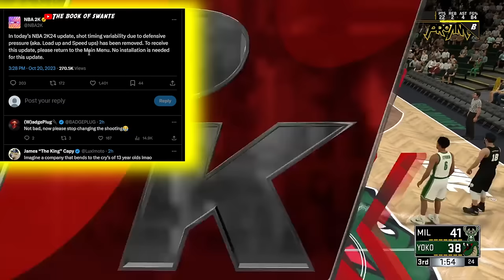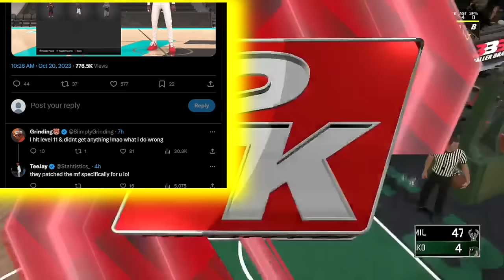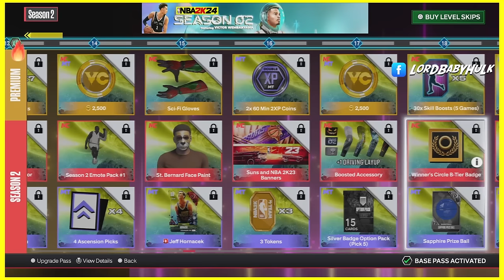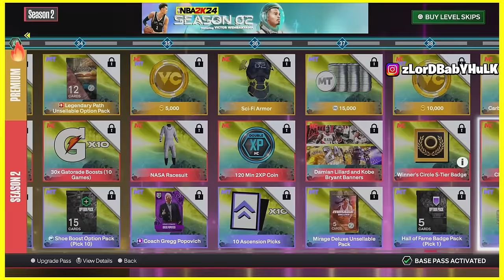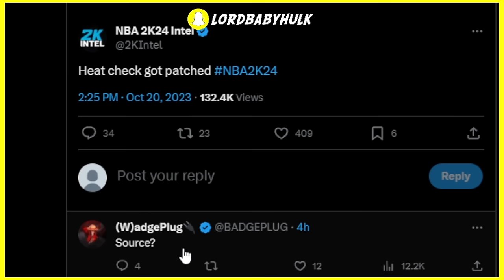DOUBLE H & BADGEPLUG EXPOSES NBA2K24 SEASON 2 is RUINED.. 😂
*must watch* nba2k24 news update  | DOUBLEH & BADGEPLUG EXPOSES NBA 2K24 SEASON 2 is RUINED.. 😂 nba2k24. nba2k24 jumpshot. nba2k24 best build. nba2k24 city. nba2k24 myteam. nba2k24 season 2 rewards. nba2k24 my career. nba2k24 gameplay. nba2k24 trailer. nba2k24 season 2. nba2k24 arcade edition. nba2k24 current gen. nba2k24 build